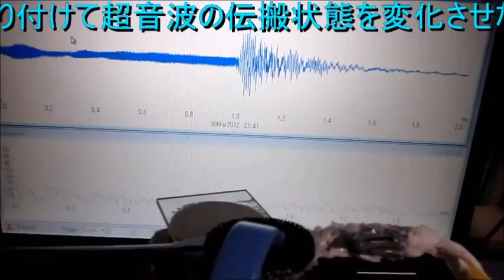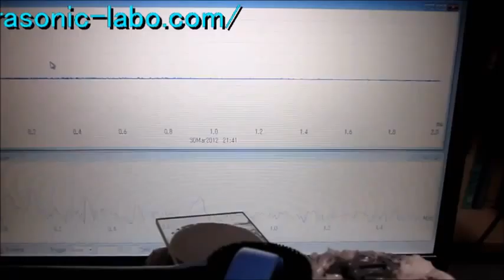超音波実験 Ultrasonic experiment